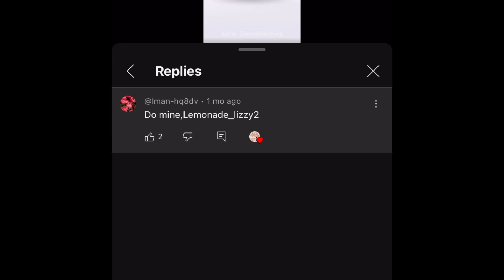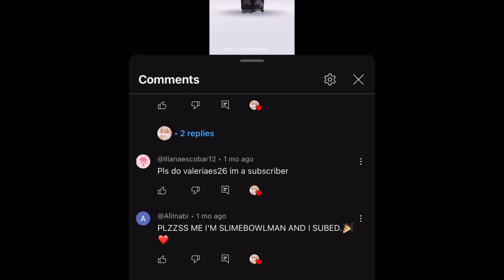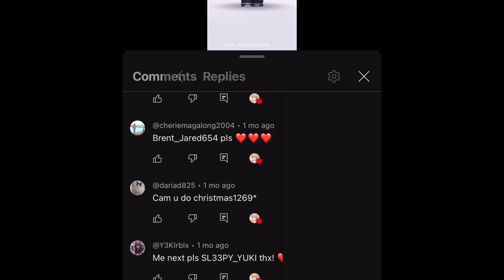We played MM2 Dressed up as YOU guys! 🤭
In this video we played Murder Mystery 2 while dressing up as you guys! 🍰

We randomly chose 4 lucky subscribers, recreated their Roblox avatars and played MM2! 🔥

We hope you guys enjoyed this fun and different video! ❤️